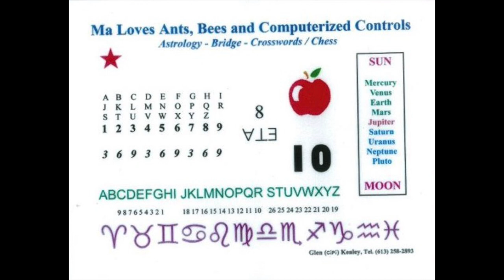GLEN KEALEY - Under the Table (2019)